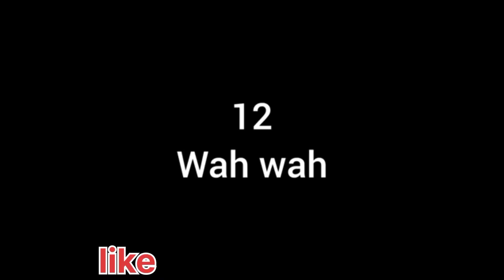jhipabandh mage baha porob dence sushum🌼🌼🌼🌸💐🌳